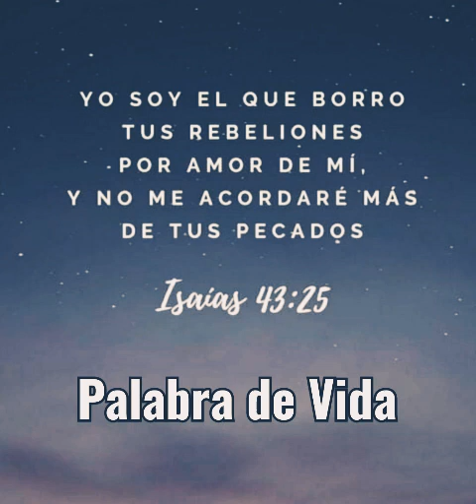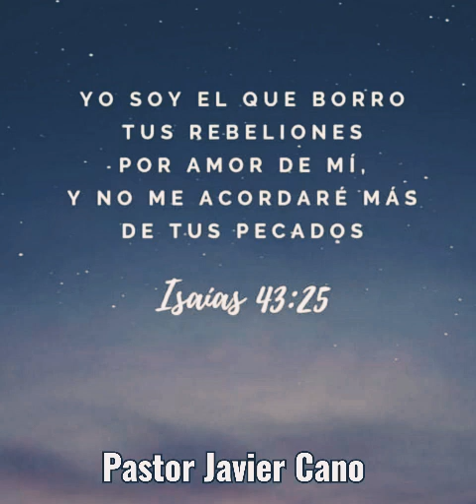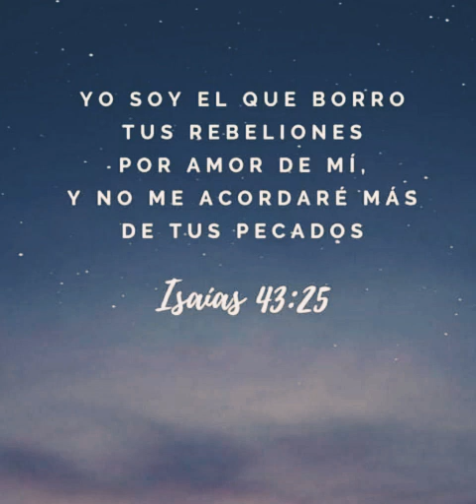Deberes del Cristiano para que reciba sus derechos...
Pastor Javier Cano.. Ceilan Valle

PALABRA DE VIDA
Bogotá Colombia